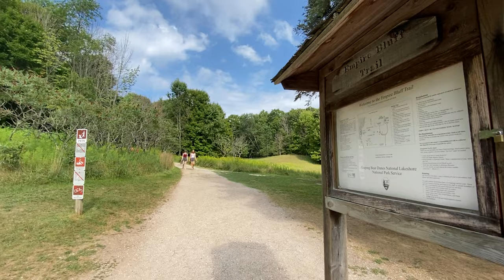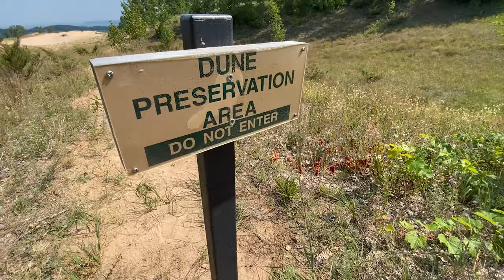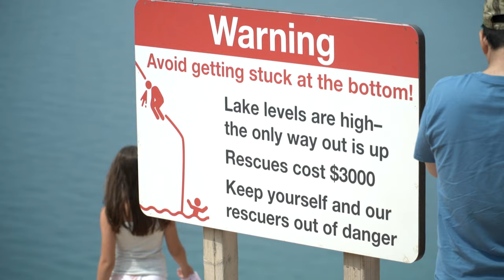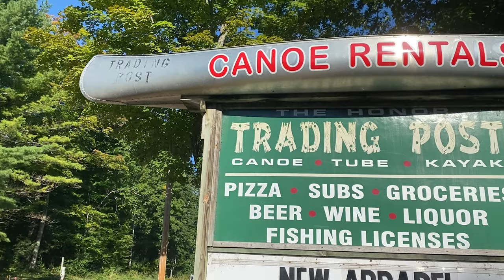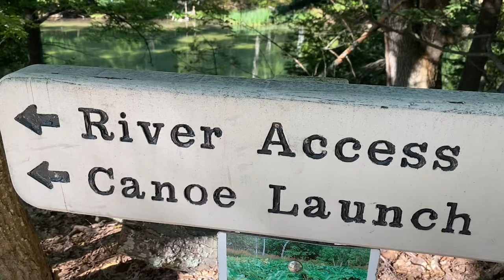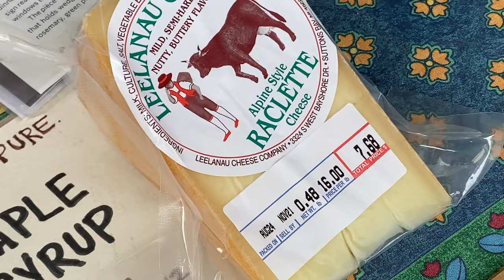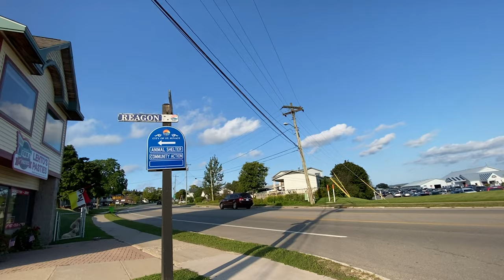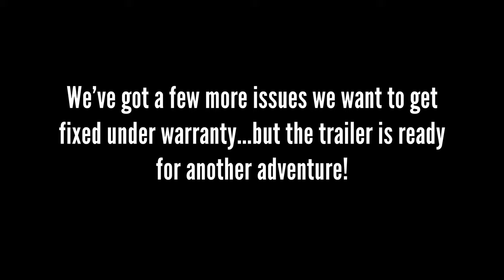Camper Life: We Drove Our Rpod Trailer to Michigan (Our First Real RV Trip to Sleeping Bear Dunes)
Hi!  We're Darren and Stephanie, the Landlocked Lovebirds!  We're an ordinary married couple from the landlocked state of Indiana, with a passion for traveling the world!  In our 5 years of marriage, we've managed to visit over 20 countries together!  Our channel will teach you how we afford to take once-in-a-lifetime travel adventures each and every year by using the art of travel hacking and by staying in some unconventional accommodations.

In 2020, our cancelled international travel plans led us to purchase a 2020 Forest River Rpod 180 in July to explore our own backyard. We knew the Midwest and the rest of US are packed with the great outdoors, and we thought a small RV would let us travel on our schedule and in a safe manner. We bought our travel trailer without seeing it in person and towed it home to Indiana. We took it out on a couple test trips close to home...and decided our first big adventure would be a week-long stay in Michigan.

Why Michigan? We were searching for someplace wild, and Sleeping Bear Dunes National Lakeshore seemed to be popping up over and over again. We booked a campsite and made the trip a few weeks later. Michigan blew away all of our expectations! Sleeping Bear Dunes National Lakeshore is even more incredible than what you see in photos and videos, and you must stand at the top of a towering dune to get the full experience. We spent the week hiking, kayaking, tour farm and winery country, and enjoying every moment of travel trailer camping (even with a few hiccups).

Intro: (0:00)
Empire Bluffs Trail: (1:41)
Pierce Stocking Scenic Drive: (5:21)
North Bar Beach: (6:27)
Scenic Drive Dune Climb: (7:18)
Sleeping Bear Point Hike: (9:35)
Cherry Republic - Glen Arbor: (10:56)
Empire Beach Drone Sequence: (11:11)
Platte River Kayaking: (11:48)
Platte River Lake Michigan Beach: (15:33)
Leelanau Peninsula: (15:59)
Mackinaw Road Trip: (17:02)
Mackinaw Bike Ride: (18:59)
St. Ignace Pasties: (21:00)
Final Days: (22:14)
Outro: (22:32)

--Music for this video by--

--Links to Our Credit Current Cards (We get a bonus if you use our links)--